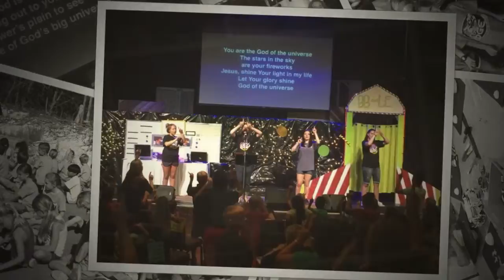VBS 2016 - Hillside Fellowship - To The Edge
Vacation Bible School slide show 2016 - Hillside Fellowship.  Spring Branch, TX.